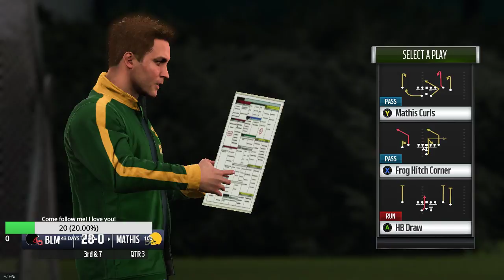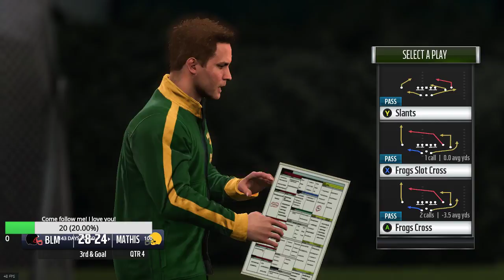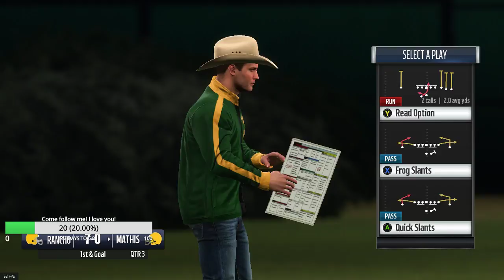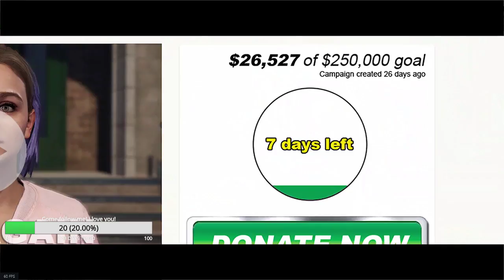Madden NFL 19 Story Mode 2/3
Not really use to these type of videos :p
But I enjoy making them, so I will be making more soon!